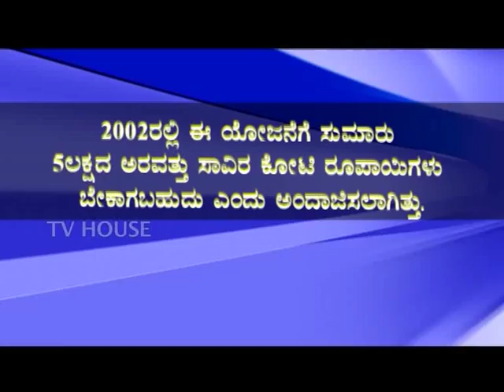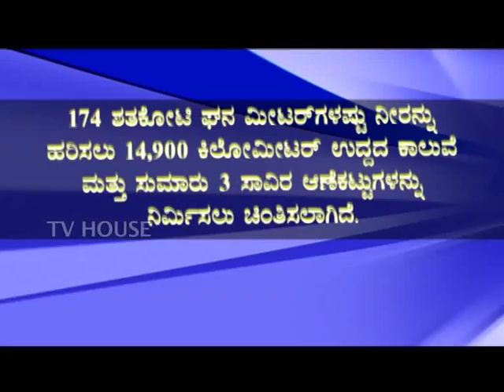ನದಿ ಜೋಡಣೆ ಮಾಡಲೇಬೇಕಾ? You decide!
ನದಿ ಜೋಡಣೆಯಿಂದ ಏನು ಪ್ರಯೋಜನ? ಅದು ನಿಜವಾಗಿಯೂ ಒಂದು ವೈಜ್ಞಾನಿಕ ಯೋಜನೆಯಾ? ನೀವೇ ನೋಡಿ.